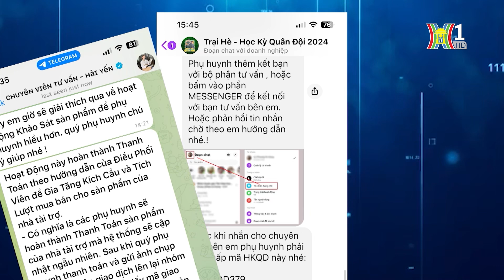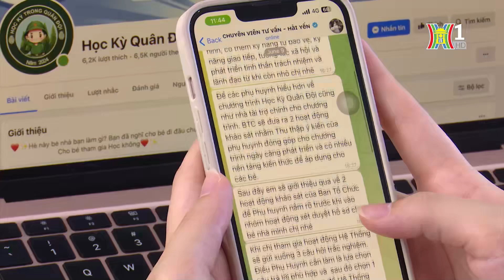Chống lừa đảo qua mạng: Cuộc chiến chưa hồi kết | Bản tin 141